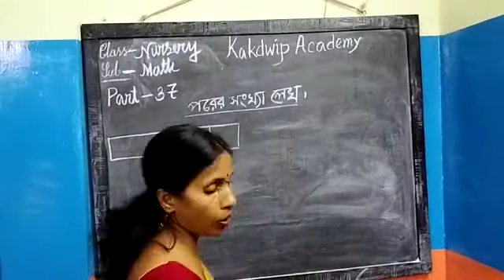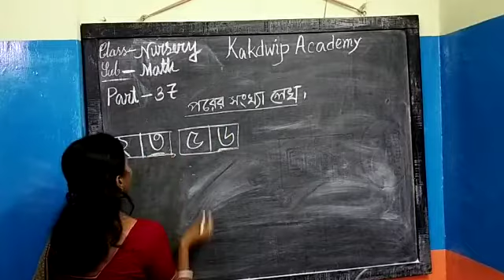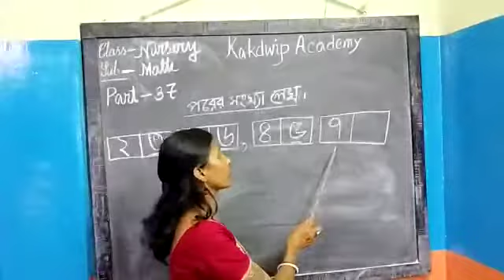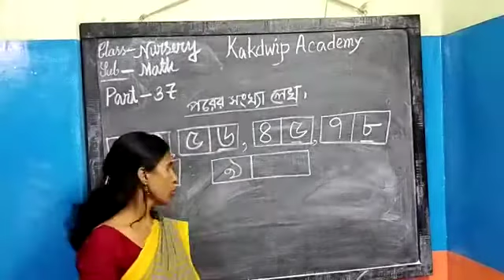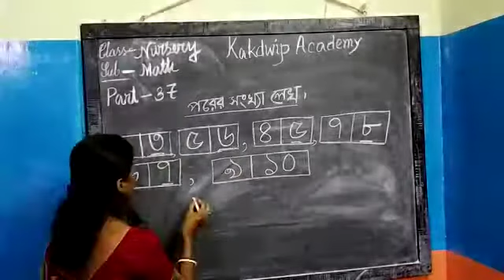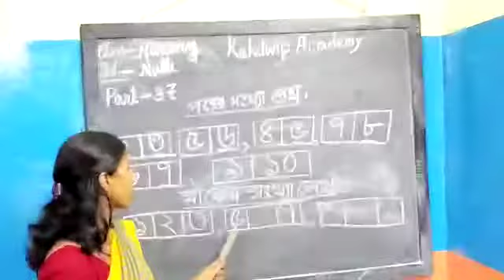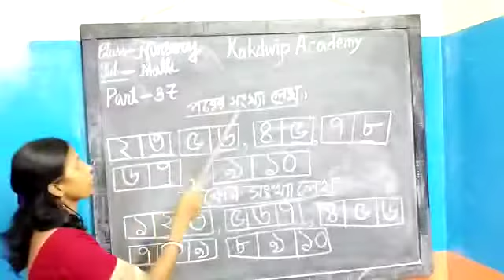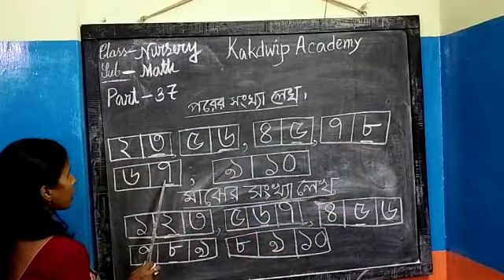E Class, Mathematics, Nursery,(37),2021.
Mathematics, Nursery,(37),2021.